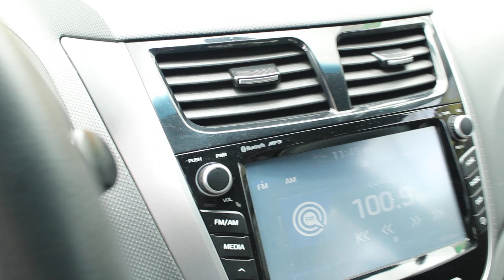Tucarro Mercado Libre Hyundai Accent 2017